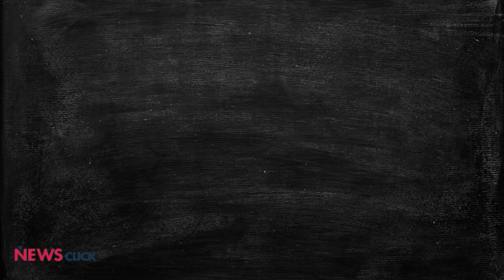The World has Enough Food to Feed Everyone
As many as  811 million people in the world go to bed hungry every night. That is more than 10% of the world's population. We are told this is because there are too many people on this earth and food is scarce. This is just a myth. In reality, enough food is produced globally to feed 1.5 times the world's population. What is causing global hunger is inequality.